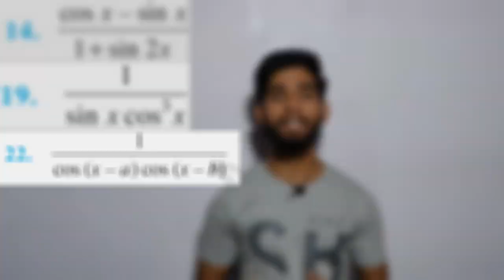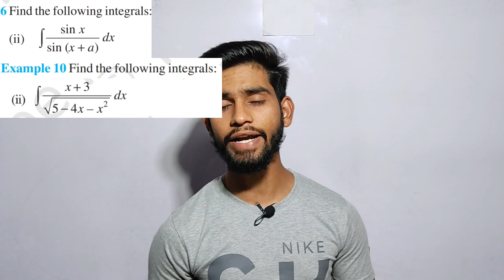INTEGRATION IMPORTANT QUESTION || CALCULAS|| CBSE BOARD 2021 || MATHS || CLASS 12th || STUDY GALLERY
IN THIS VIDEO WE DISCUSSED IMPORTANT_QUESTION​ OF CHAPTER_7 integration (calculas)​ FOR YOUR BOARD_EXAM​
PRACTICES THESE QUESTION AND REVISE THESE CONCEPT SO THAT YOU CAN SCORE GOOD IN YOUR CBSE_BOARD_2021​​ EXAM​​